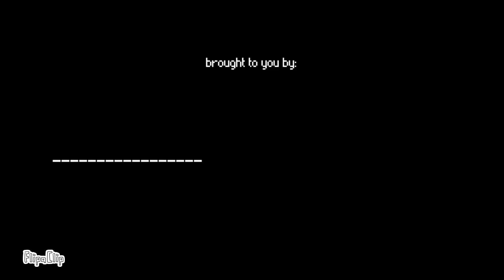Pixel contest 1